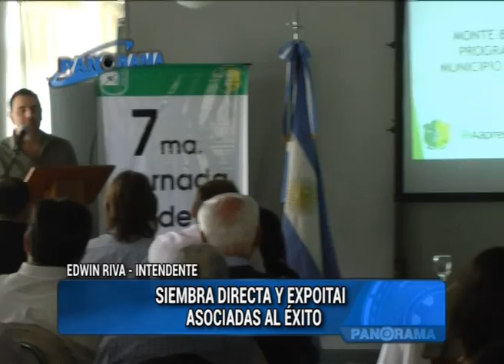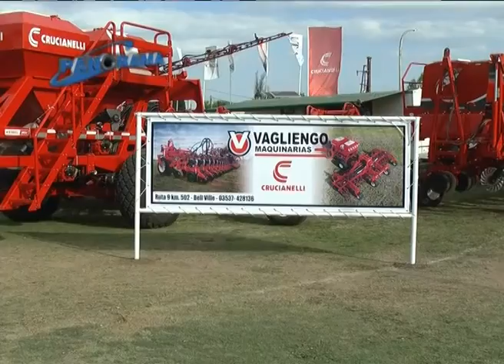Dos fiestas dos en Monte Buey (parte II)